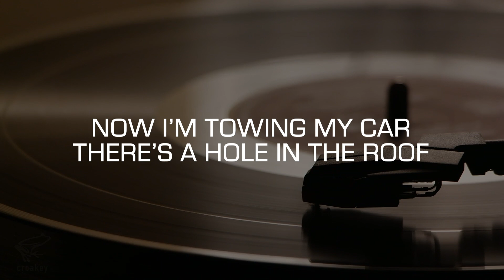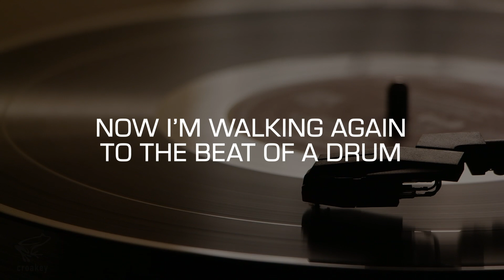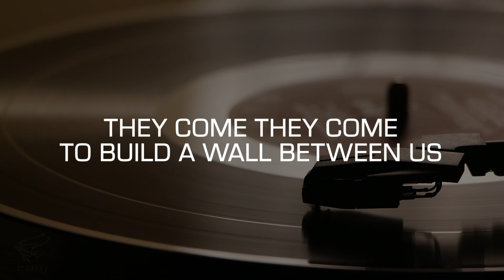Karaoke: Don't Dream It's Over (Crowded House)